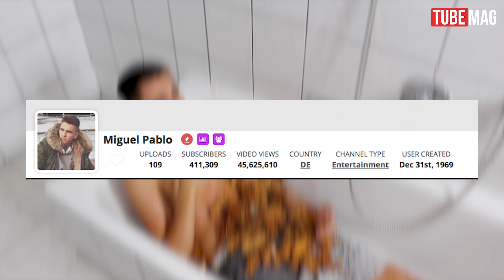So viel GELD verdient Miguel Pablo im Monat mit dem DEFSHOP DEAL!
▶ Möchtest du ein erfolgreicher YouTuber werden?

Meine Webcam
Meine neue Vlog Kamera